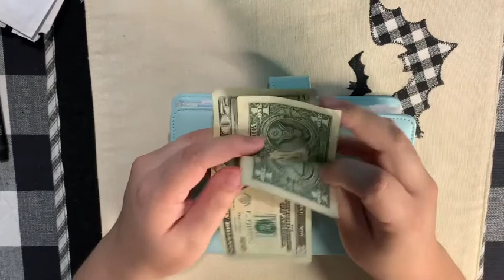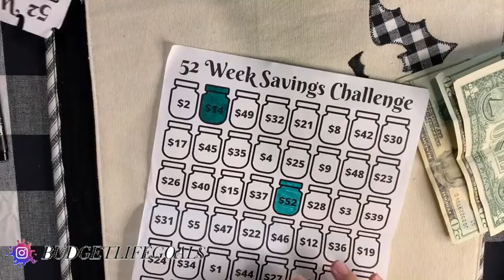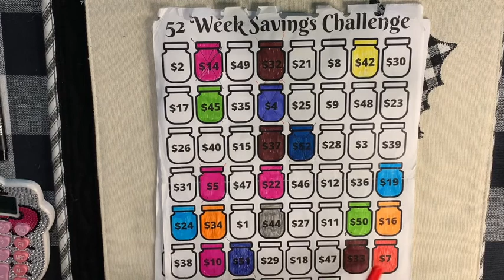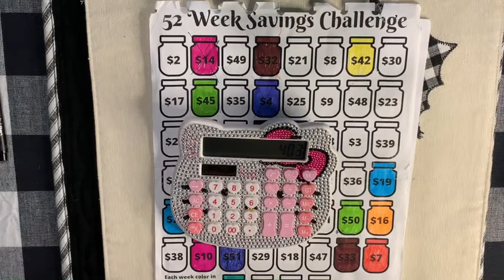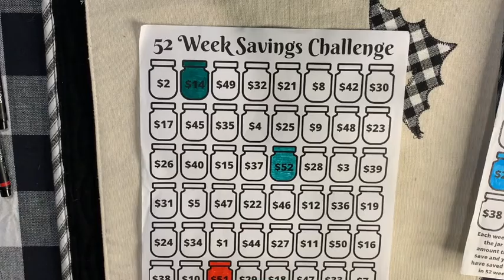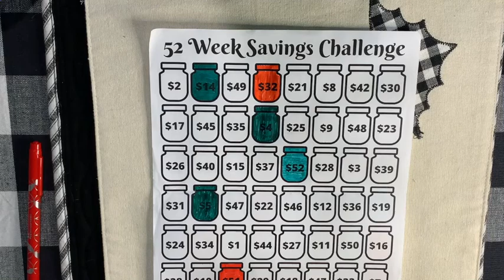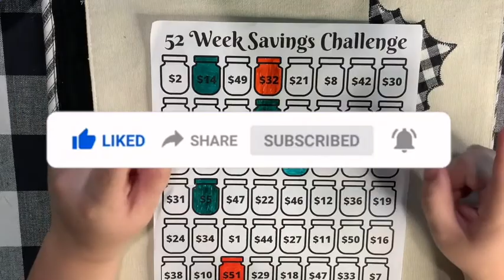Bonus Video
Hello Budgeters,
Today's video is an extra stuffing of my 52 Week Challenge from left over money I had in my account.